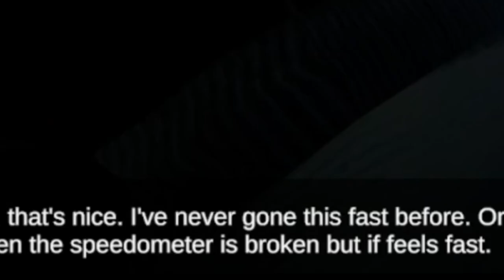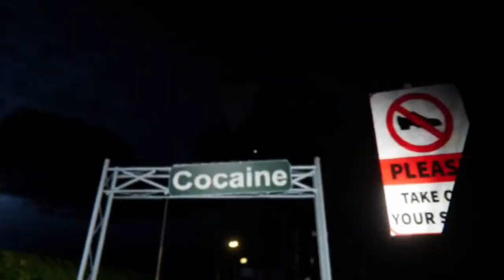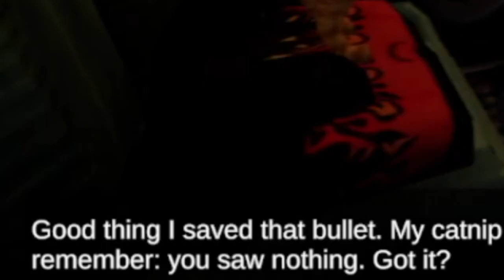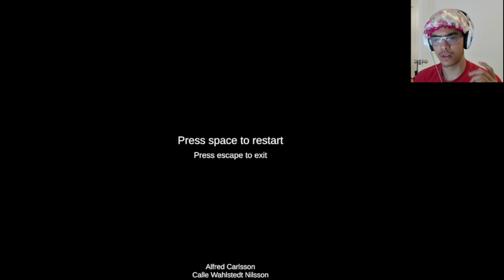my cat is driving...MY CAT IS DRIVING!? | Speed for Nip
Welcome guys!!! 🦇
Guys, dont judge a book by its cover.
Game name: Speed for nip on itch.io